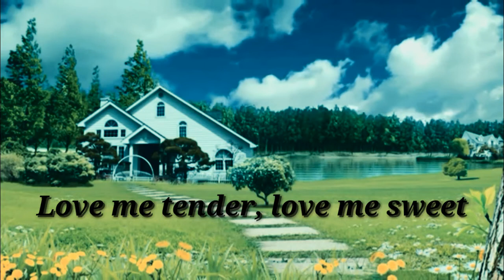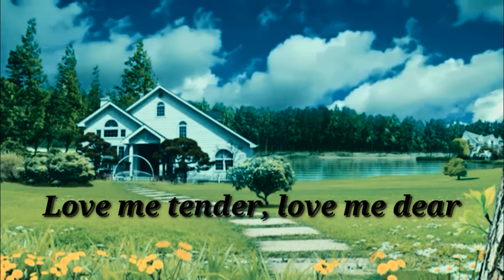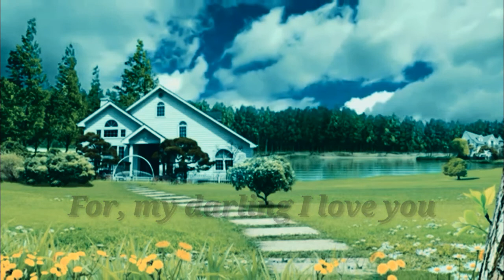Love Me Tender (Elvis Presley/ Norah Jones version) vocal cover by Anne